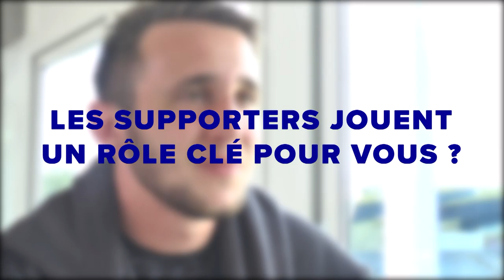Anthony Jelonch : "Il faudra faire notre meilleur match"